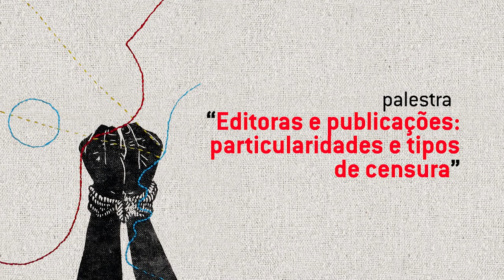Censura às artes e ao pensamento | Editoras e publicações: particularidades e tipos de censura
Ciclo de Debates "Censura às artes e ao pensamento no Brasil"

Mesa: "Editoras e publicações: particularidades e tipos de censura", Rodrigo Czajka (UFPR), mediação de Paula Vizaco Rigo Cuéllar Tramujas (UNESPAR).

Adquira os livros "Censura no Brasil Republicano: governo, teatro e cinema" e "Censura no Brasil Republicano: sociedade, música, telenovelas e livros", organizados por Carlos Fico e Miliandre Garcia